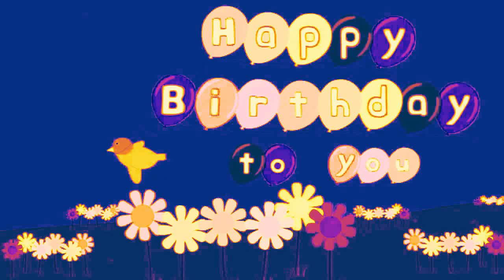happy bday song (18+)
fuq u m8